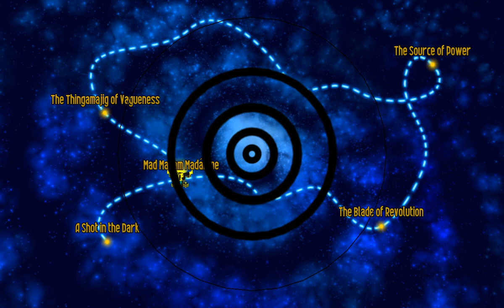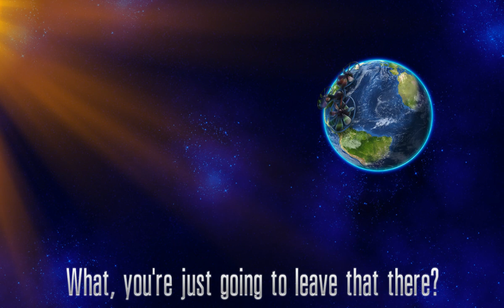Chicken Invaders 5 Cluck Of The Dark Side - Multiplayer ;-)